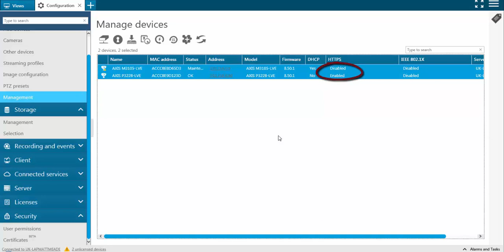Configuration tip: How to use AXIS Camera Station as a certificate authority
A video showing how to use AXIS Camera Station as a certificate authority and enabling HTTPS on connected devices.
Supported from firmware version 5.24.